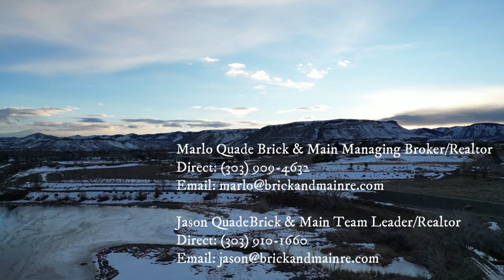15374 W 63rd Ave #204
@cellar door real estate photography